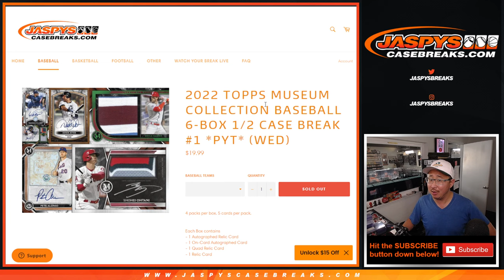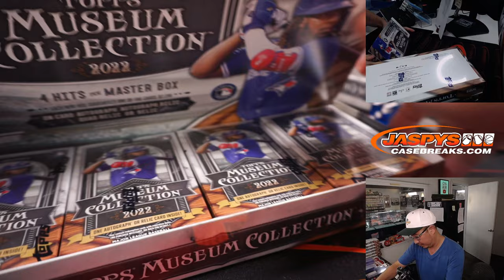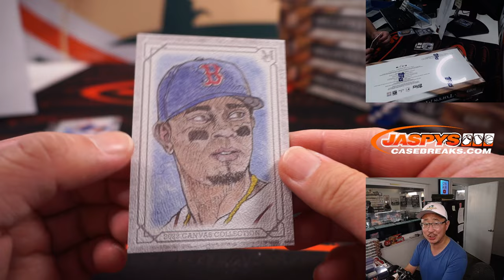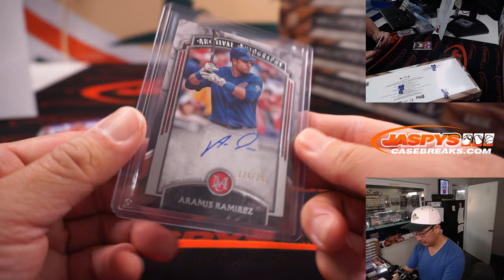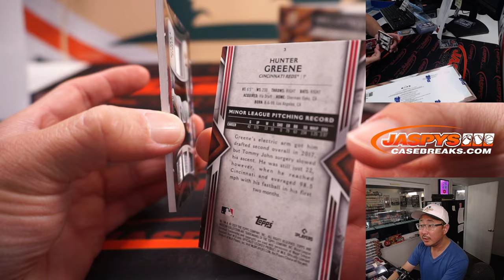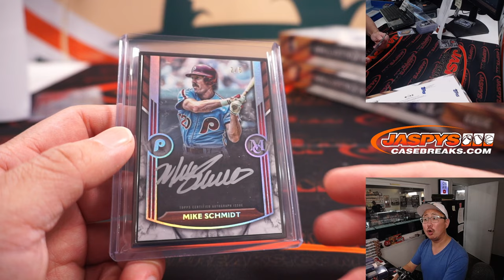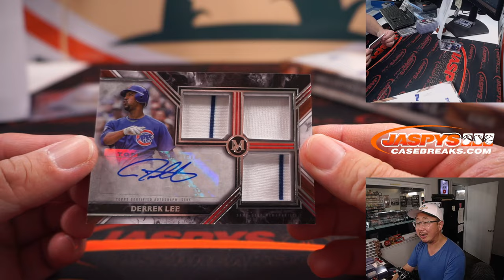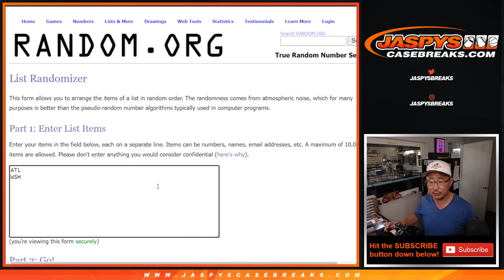HANK AARON SKETCH! ~ W, 09.07.22 ~ 2022 TOPPS MUSEUM COLLECTION BASEBALL 6-BOX BREAK #1 *PYT*